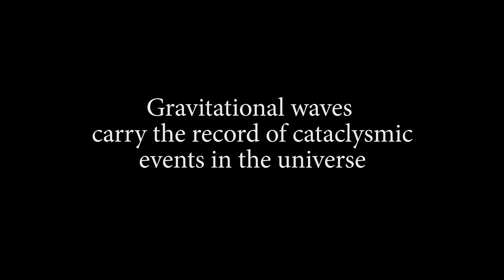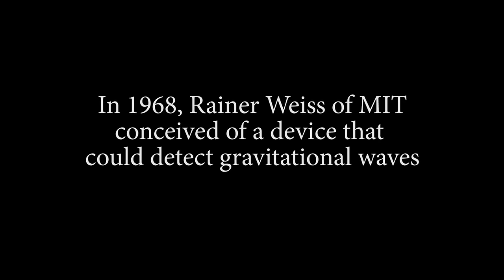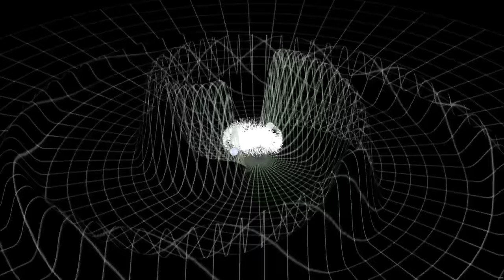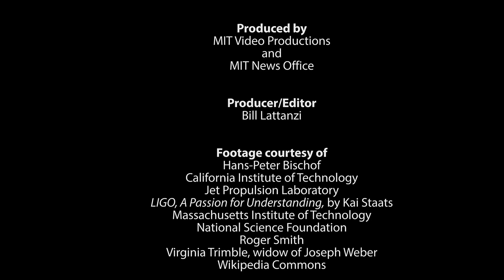LIGO Detects Gravitational Waves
After a decades-long quest, The MIT-Caltech collaboration LIGO Laboratories has detected gravitational waves, opening a new era in our exploration of the universe.

Produced by MIT Video Productions and MIT News Office
Producer/Editor: Bill Lattanzi
Footage courtesy of: Hans Peter Bischof; California Institute of Technology; Jet Propulsion Laboratory; LIGO, A Passion for Understanding, by Kai Staats; MIT; National Science Foundation; Roger Smith; Virginia Trimble, widow of Joseph Weber; Wikipedia Commons